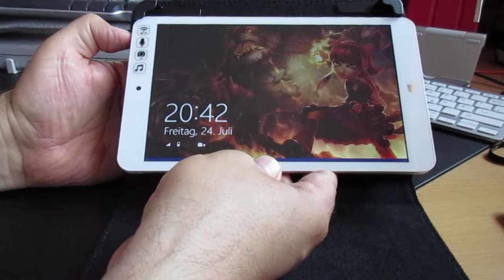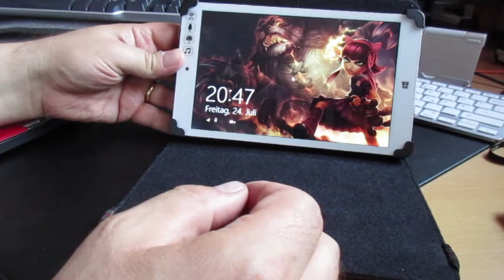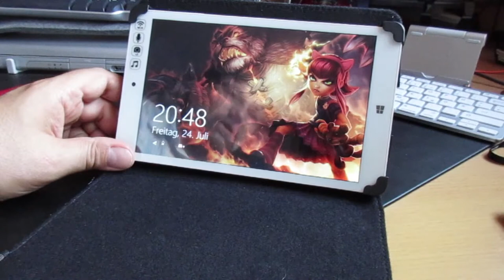Universaltasche für 8 Zoll Tablets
Ich teste eine Tasche für 8 Zoll Tablets. In diesem Fall speziell für den i.onik TW8.